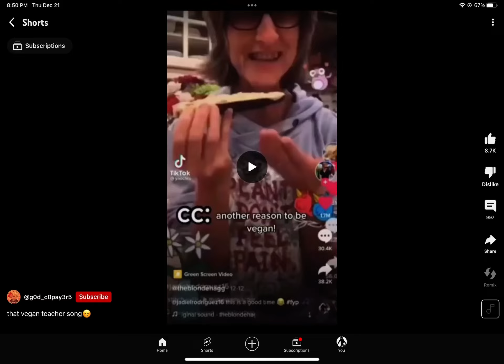THE NEVER ENDING VEGAN SONG